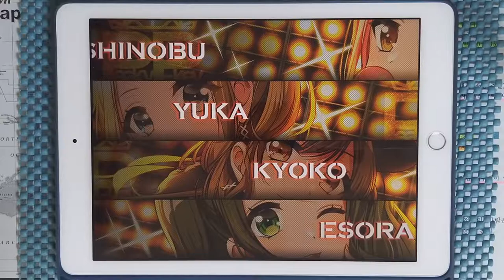【D4DJ Groovy Mix】Let us sing “Peaky!!” (EXPERT 12) PFC [Hand Cam]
* 동영상 정보 *
- 게임 : D4DJ Groovy Mix(グルミク)
- 악곡 : Let us sing “Peaky!!”
- 유닛 : Peaky P-key
- 카테고리 : 오리지널
- 작사 : Spirit Garden
- 작곡 : 竹田祐介 (타케다 유스케) (Elements Garden)
- 편곡 : 竹田祐介 (타케다 유스케) (Elements Garden)
- 채보 제작자 : すばとす (스바토스)

* 라이브 설정 *
- 레인 설정
- 노트 설정
속도 : 9.2 크기 : 150%
- 판정 설정